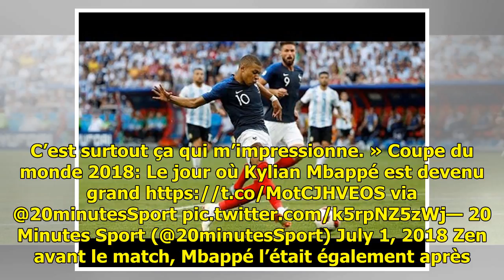Coupe du monde 2018: «Je me suis demandé s’il n’était pas en scooter», on a refait le match de Mb...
Coupe du monde 2018: «Je me suis demandé s’il n’était pas en scooter», on a refait le match de Mbappé avec Thauvin et Griezmann